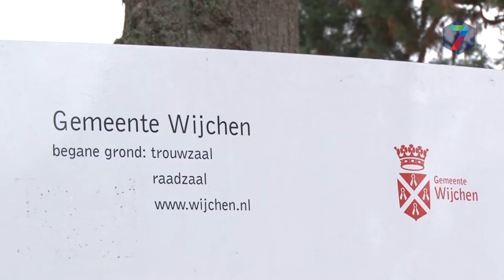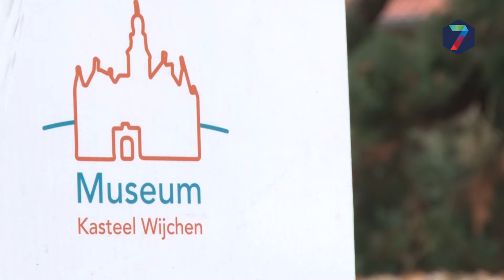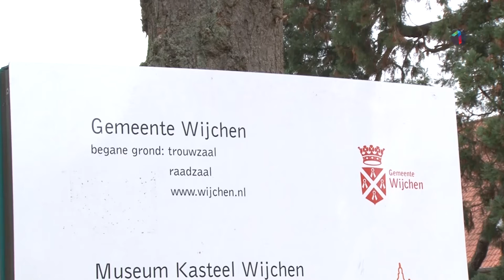College Wijchen: Nog geen besluit over carillon in Kasteel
Het college van B&W van Wijchen heeft nog niet besloten of men het initiatief steunt om een carillon te plaatsen in het Wijchense Kasteel. Er moeten volgens het college nog diverse zaken worden onderzocht.